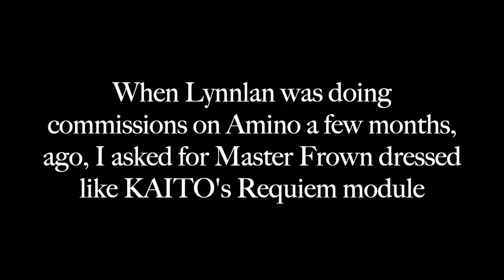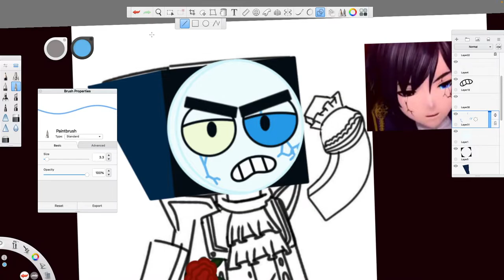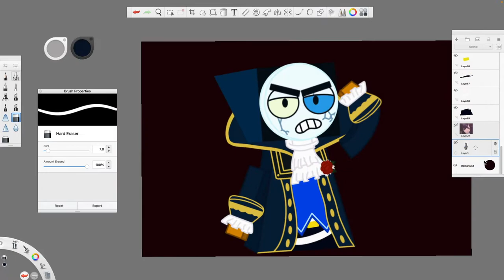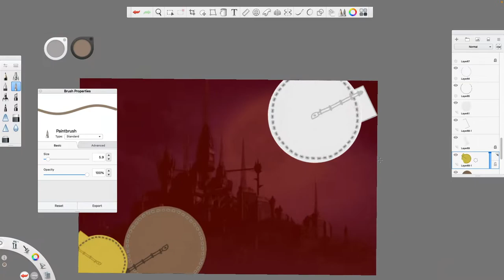Ashes to Ashes (Unikitty! Speedpaint)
Context explained in the intro
Song: Ashes to Ashes by Tennen & Niboshi feat. KAITO